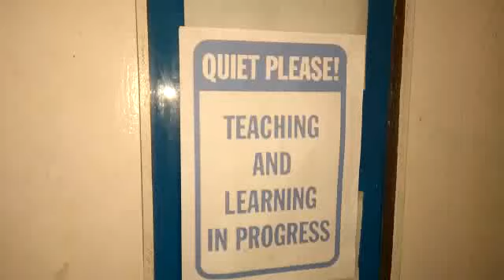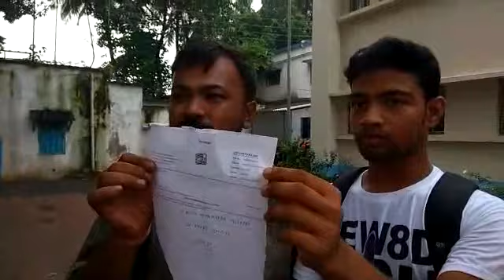কম্পিউটার শিখিয়ে চাকরি দেবার নামে প্রতারণা | Barsat Dakbanglo Fraud | Thepoepletv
দ্য পিপল ডেস্কঃ কম্পিউটার শিখিয়ে চাকরি দেবার নাম করে ছাত্রছাত্রীদের সঙ্গে প্রতারণা।গ্রেফতার ৯ জন। বারাসাত এলাকার ডাকবাংলো মোড়ের ঘটনা। অভিযোগ, স্মার্ট ভ্যালু কম্পিউটার সেন্টারে চাকরি দেওয়া হবে বলে আনুমানিক ৫০০ ছাত্রছাত্রীর থেকে ১৭,২০০ টাকা করে নেয় ওই সেন্টারের দায়িত্বপ্রাপ্ত প্রতারকরা।
পরবর্তীকালে প্রতিশ্রুতি মতো চাকরি ও কম্পিউটার শিক্ষা অপরিপূর্ণ হবার কারণে বৃহস্পতিবার বারাসাত থানায় ওই সেন্টার ও বেশ কিছু প্রতারকের বিরুদ্ধে অভিযোগ করে  ছাত্রছাত্রীরা। তাদের ১৩ জনের বিরুদ্ধে অভিযোগ হলেও ৯ জনকে গ্রেফতার করেছে বারাসাত থানার পুলিশ।